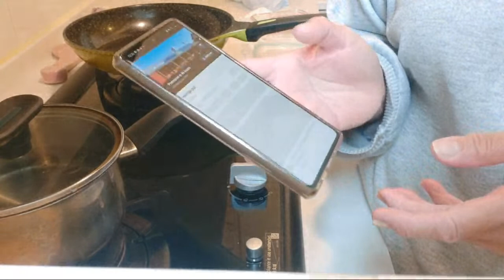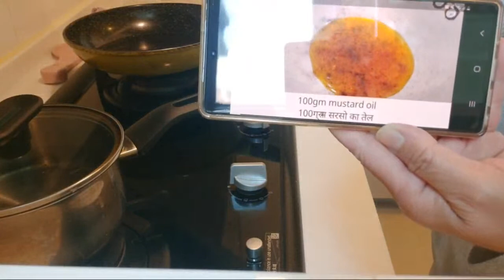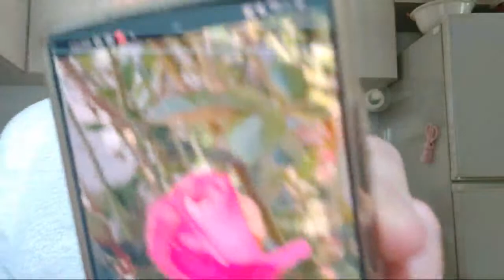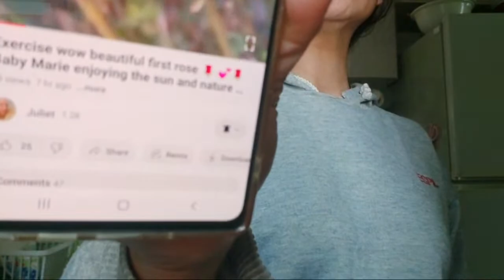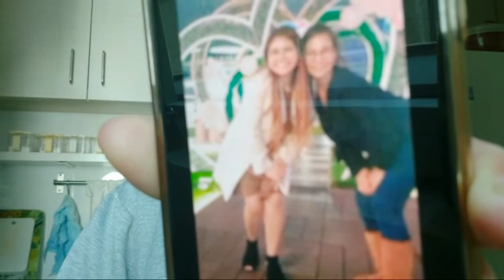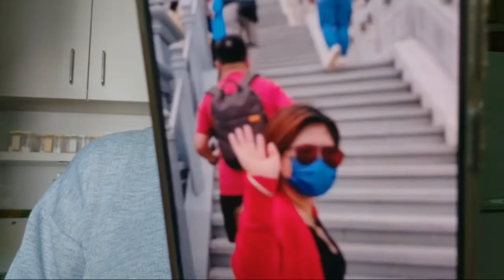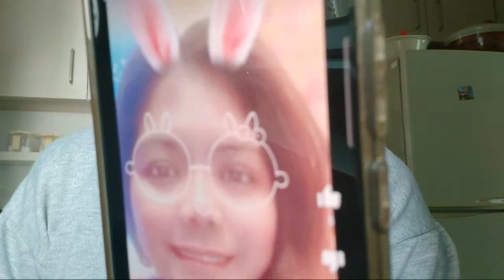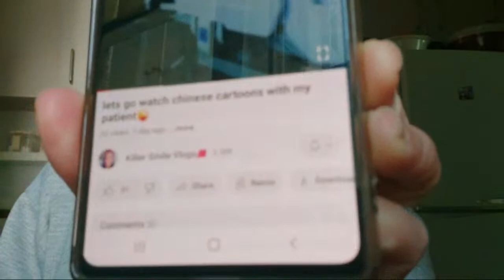LUTO PARA LUNCH